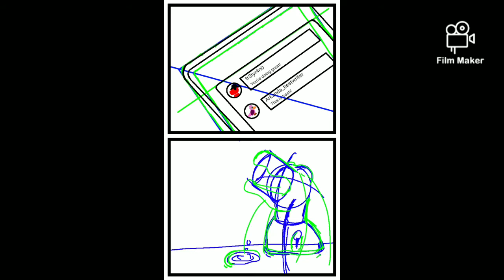Drawing a New Comic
But why he had to be so rude to Twos just for a fanfiction?